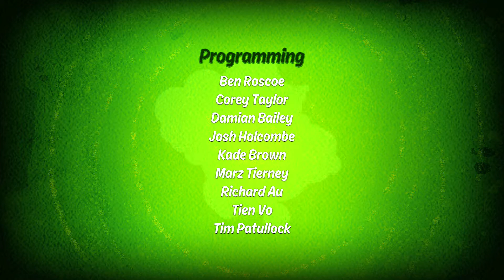Ben 10 - PS4 - Part 6